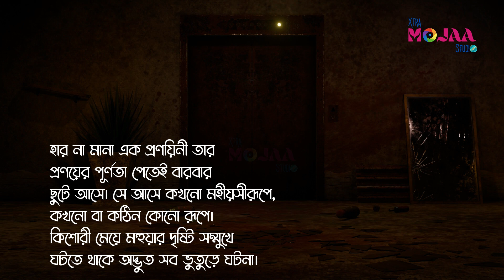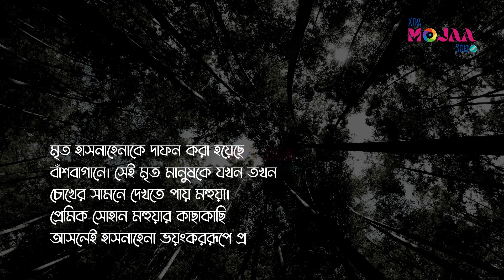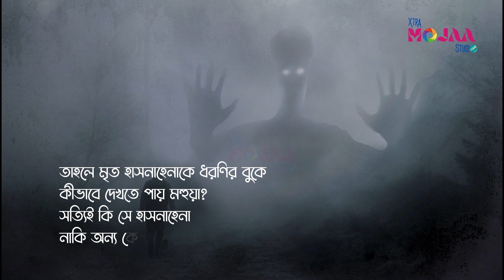বাঁশফুল [] সাবরীনা জাহান শমী [] ভৌতিক উপন্যাস [] অমর একুশে বইমেলা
কিশোরী মেয়ে মহুয়ার দৃষ্টি সম্মুখে ঘটতে থাকে অদ্ভুত সব ভুতুড়ে ঘটনা। মৃত হাসনাহেনাকে দাফন করা হয়েছে বাঁশবাগানে। সেই মৃত মানুষকে যখন তখন চোখের সামনে দেখতে পায় মহুয়া।

বইয়ের নামঃ বাঁশফুল
লেখকঃ সাবরীনা জাহান শমী
জনরাঃ হরর থ্রিলার রোমান্টিক উপন্যাস
প্রকাশনীঃ নবকথন
স্টল নাম্বারঃ ৬১৩